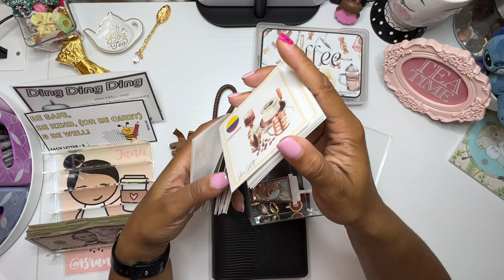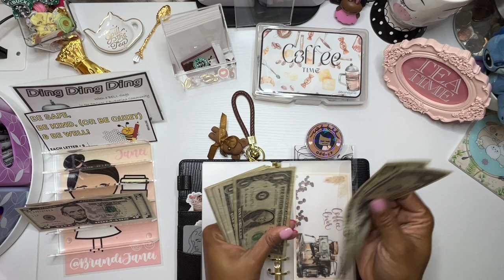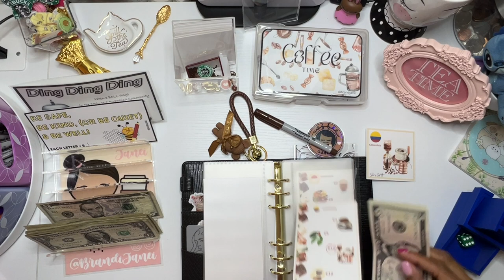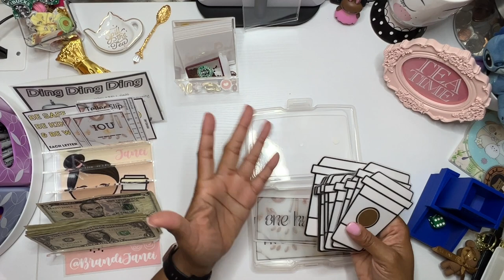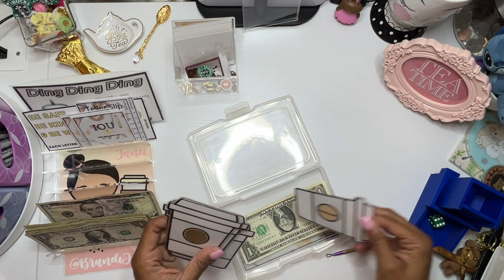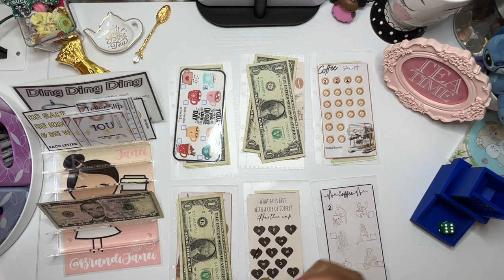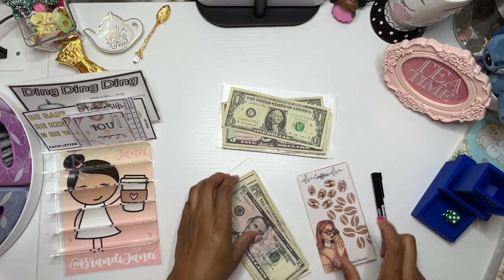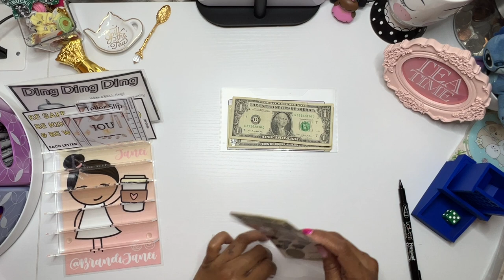Coffee Wednesday | Episode 2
Thank for visiting my channel today! Be sure to check out the YouTubers that I mentioned in my video for more savings challenge fun!

msha.ke/brandijanei